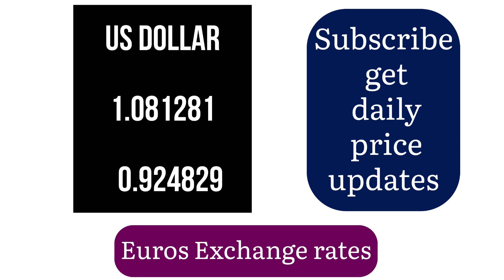French Franc France (FRF) Replaced by Euro (EUR) – Currency Exchange Rates Today 01 august 2024 EUR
The latest updates in the world of currency exchange show significant movements. The exchange rate for 150EuroToINR has seen a slight fluctuation, reflecting recent market trends. In a remarkable shift, the conversion of 10000EurosInPounds has reached new highs, catching the attention of forex enthusiasts. Meanwhile, GoldenEuroCasino has become a trending topic, offering a unique twist on the classic casino experience.

As the value of 1MillionEuro continues to capture headlines, investors are also keeping an eye on EuroToTSH and EuroToNPR rates, both of which have shown unexpected changes. TodaysEuroRate has become a critical reference point for those tracking 100EuroToPHP and 50000Euro conversions. Interestingly, the EuroCOP exchange rate is seeing new developments, impacting trade and investment decisions.

The comparison between 1EuroInPakistaniRupeesToday and 1GermanEuroToINR provides insight into regional economic disparities. With the current rate at 1200EuroToINR, currency traders are closely watching the GBPToEuroExchangeRate and EuroToPakistaniRupeeRateToday for potential opportunities. The rates for OneEuroToPKR and 700EuroToINR are particularly significant for those dealing with cross-border transactions.

In a broader financial context, the EuroDollarInvesting community is buzzing with discussions about the impact of these changes. Historical trends, like the ones analyzed in EuroToINRHistory, offer valuable insights into future market movements.

Task 3: Incorporating Hashtags into the News Paragraph

INTERNET TOPICS
Euro Surges as European Economy Shows Unexpected Growth
ECB Policy Update: How It Impacts the Euro Exchange Rate
Euro vs Dollar: Currency Wars and Market Implications
Euro Hits Six-Month High Against Major Currencies
European Union Trade Surplus Boosts Euro Confidence
Inflation Concerns: Eurozone Data and Currency Reaction
Euro Strengthens Amid Global Economic Uncertainty
Eurozone Recovery: What It Means for the Euro in 2024
ECB's Interest Rate Decision: Euro Traders on Alert
Euro Gains Momentum as EU Inflation Slows Down
Euro Forecast: Analysts Predict Strong Growth in Q4
How Brexit Continues to Influence the Euro's Stability
Euro's Rise: A Closer Look at the Factors Driving Its Value
Eurozone Exports Surge: Euro Benefits from Strong Demand
Euro vs Pound: The Impact of UK-EU Trade Relations
Euro to Dollar Exchange Rate: Latest Trends and Analysis
ECB's Monetary Policy Strategy: Implications for the Euro
Eurozone GDP Growth Outpaces Expectations: Euro Reaction
Euro Investors Eye ECB's Upcoming Policy Moves
Euro Hits Record Highs: What's Next for the European Currency?

150 euro to inr
golden euro casino
10000 euros in pounds
1 euro inr
1 million euro
euro to tsh
euro to npr
todays euro rate
100 euro to php
50000 euro
euro cop
one euro in rupees
1 euro in pakistani rupees today
1 german euro to inr
1200 euro to inr
gbp to euro exchange rate
euro to pakistani rupee rate today
one euro in pakistani rupees
one euro to pkr
700 euro to inr
1 euro to inr
1 eur to inr
1 euro to cedis
euro dollar investing
100 euro to cedis
euro to inr history
1000 euro to pkr
10 euro in rupees
10 euro to inr
eur usd technical analysis
1 euro in indian rupees today
1 euro in rupees today
1 euro in indian currency
150 euro to pkr
1 euro to p